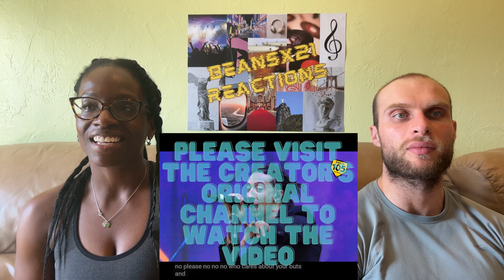REACTION TO Ghali - Good Times (Live at 105 Summer Festival 2024) | FIRST TIME WATCHING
In this video, we are reacting to Ghali - Good Times.